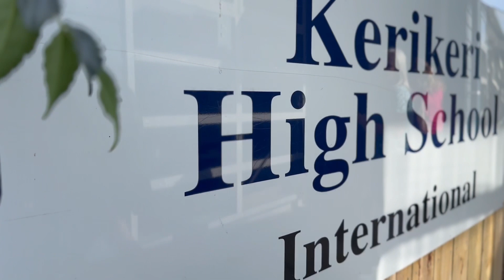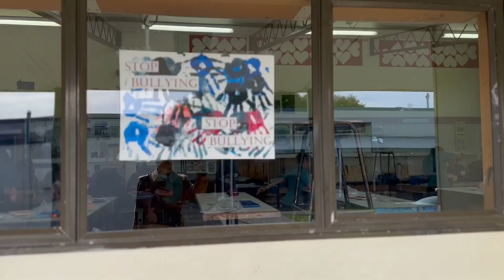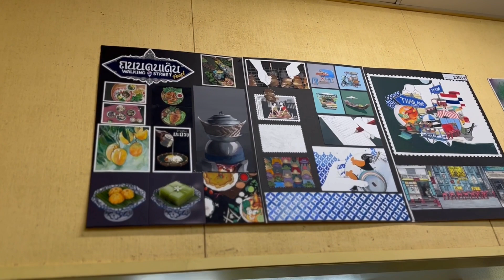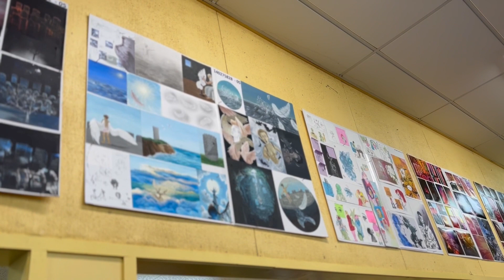INFO x Kerikeri High School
โรงเรียนรัฐบาล Kerikeri High School โรงเรียนสหศึกษา
- อยู่ใกล้ Bay of Islands แหล่งท่องเทียว
- มี The Kerikeri High School Sailing Academy สำหรับสอนเรือใบและกีฬาทางน้ำ
- โดดเด่นด้านศิลปะการแสดง (Theatre art)
- มีเจ้าหน้าที่ดูแลนักเรียนต่างชาติโดยเฉพาะ
- มีคลาสสอนภาษาอังกฤษ(ESOL)ให้นักเรียนต่างชายโดยเฉพาะ
- ให้ความสำคัญและปลูกฝังการมีภาวะผู้นำให้กับนักเรียน